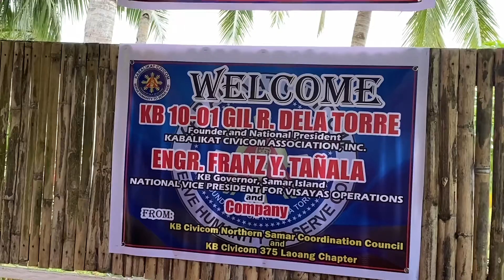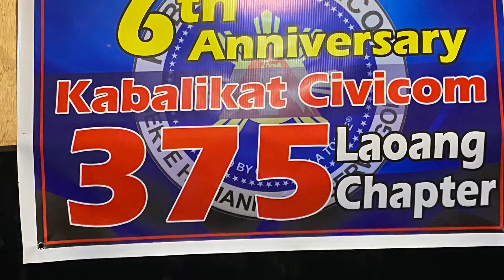TRIP TO LAOANG GILRDLT VLOG